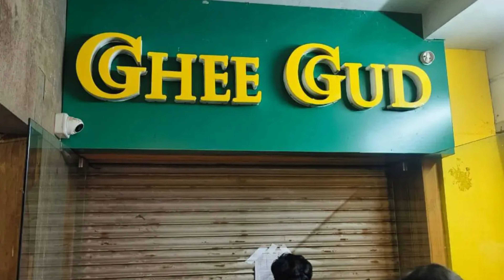ઢગલો પૈસા લઈ કદડો ખવડાવતા રેસ્ટોરન્ટ પર તવાઈ: અમદાવાદ | Ghee Gud